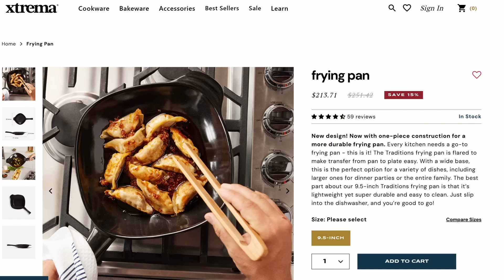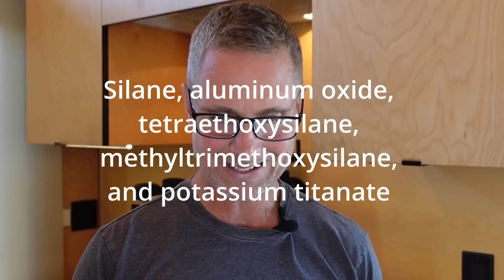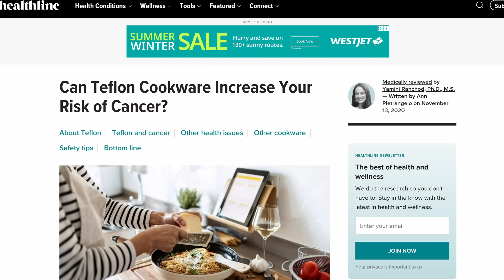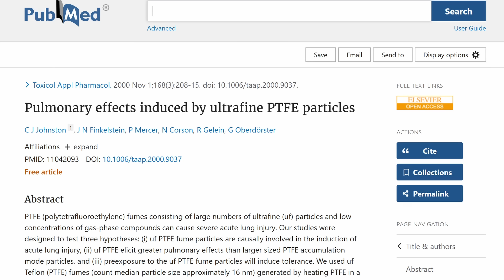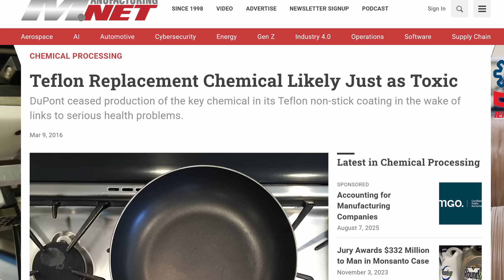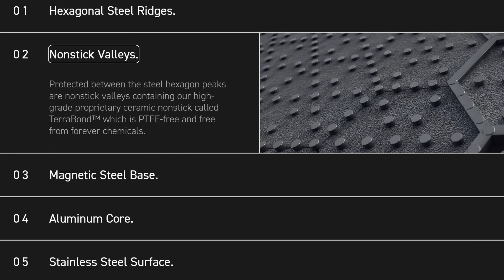The Toxic Secret of Ceramic Coated Cookware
In this week's video, I discuss the chemicals that are in almost all ceramic-coated cookware. I discuss what the ceramic cookware makers are doing to keep the truth for you and how they are behaving much like the companies that use Telfon like coatings containing PTFE, and all PFAS Chemicals